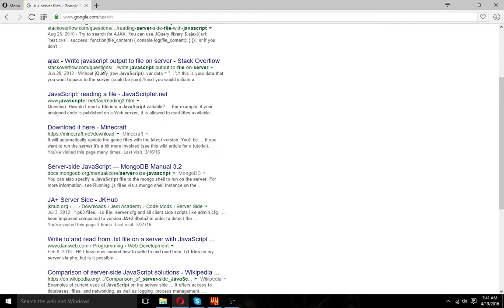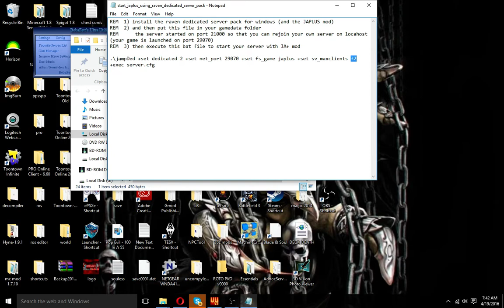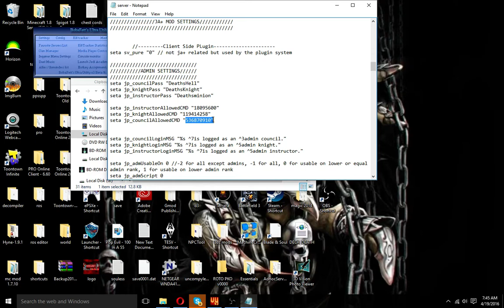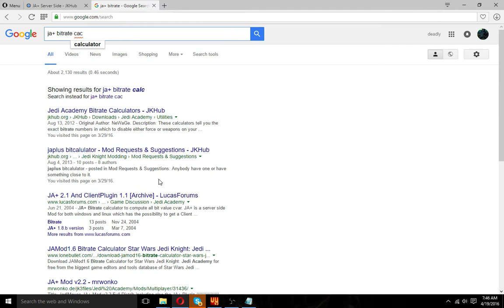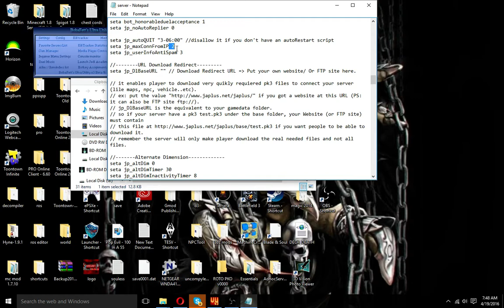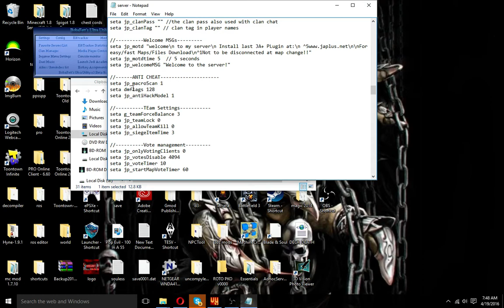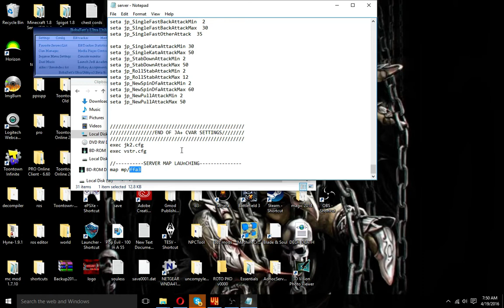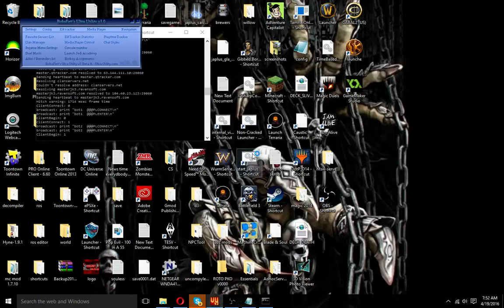how to setup a jedi knight academy server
for the tutorial that was requested and as requested since i cant post any comments i will be making a lugor mod tutorial for those who want it